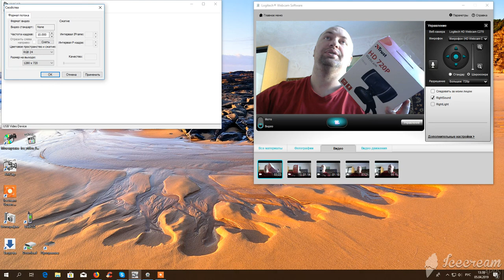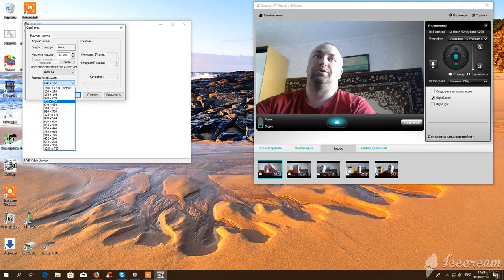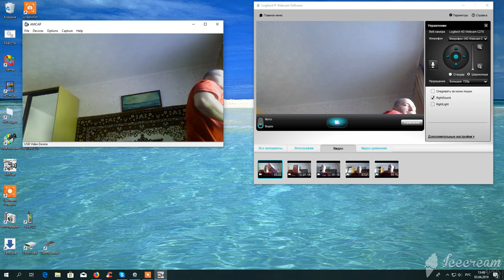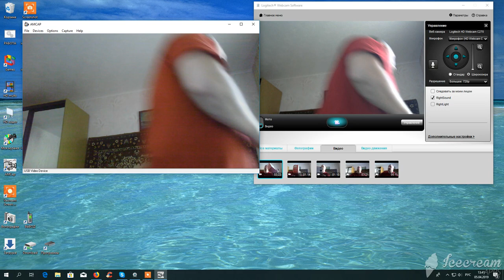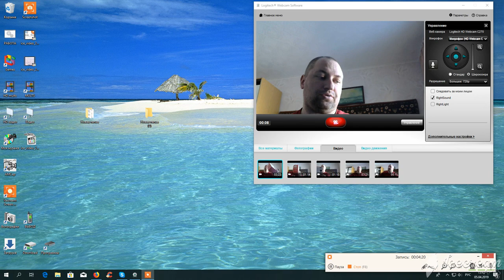Trust trino hd vs. Logitech c270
Извиняюсь за качество материала. Записал на скорую руку и пошёл сдавать веб камеру. Расстроился. По итогу, что можно сказать. Камера от фирмы траст так и не смогла работать с Виндоус 10х64 домашняя. Приложение камера упорно не видео эту веб камеру. драйвера скачаны с интернета. Программа от фирмы Траст не позволила сделать видеозапись. Она только фотографии сохраняла. Поэтому сделал видео с экрана монитора. Скайп и Вайбер её видел, но изображение всё равно на низком разрешении. Искажает цвета. К сожалению Моя веб камера от Логитек стала глючить. Это косяк фирмы производителя, и фирма его не исправляет. Это же касается модели С310.